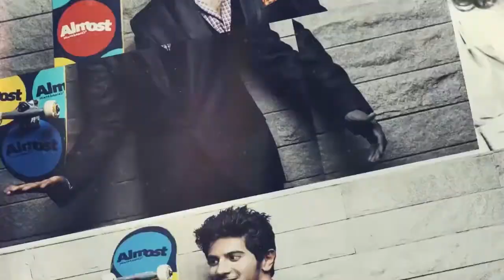ബിഗ് ബോസ് മലയാളത്തിൽ വരുന്നു, ലാലേട്ടൻ അവതാരകൻ | filmibeat Malayalam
ബിഗ് ബോസ് റിയാലിറ്റി ഷോയുടെ മലയാളം പതിപ്പ് സൂപ്പര്‍താരം മോഹന്‍ലാല്‍ അവതരിപ്പിക്കും. സ്റ്റാര്‍നെറ്റ് വര്‍ക്കിന്റെ ഉടമസ്ഥതയിലുള്ള ഏഷ്യാനെറ്റാണ് പരിപാടി സംപ്രേഷണം ചെയ്യുന്നത്. പുലിമുരുകനു ശേഷം മോഹന്‍ലാലിന്റെ താരമൂല്യത്തില്‍ ഉണ്ടായ ഉണര്‍വ് പരിപാടിക്ക് ഗുണം ചെയ്യുമെന്നാണ് അണിയറ പ്രവര്‍ത്തകരുടെ കണക്കു കൂട്ടല്‍. ഒരു കൂട്ടം മല്‍സരാര്‍ത്ഥികള്‍ നൂറു ദിവസത്തേക്ക് ഒരുമിച്ചു താമസി്ക്കുന്നതും അവര്‍ക്കിടയില്‍ നടക്കുന്ന മല്‍സരങ്ങളും സഹകരണവുമെല്ലാമാണ് ഈ റിയാലിറ്റി ഷോയെ ശ്രദ്ധേയമാക്കുന്നത്. തമിഴില്‍ സ്റ്റാറിന്റെ ഉടമസ്ഥതയിലുള്ള വിജയ് ടിവിയില്‍ നടന്ന ഷോ അവതരിപ്പിച്ചത് കമലഹാസനായിരുന്നു.